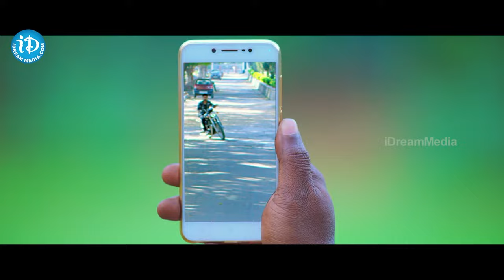నువ్వు లేనప్పుడు బావ తో.. | Telugu Latest Romantic Scenes | Palak Lalwani | Saranya Pradeep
Otherwise kindly comment and let us know your thoughts.